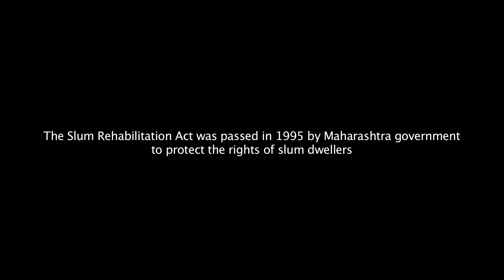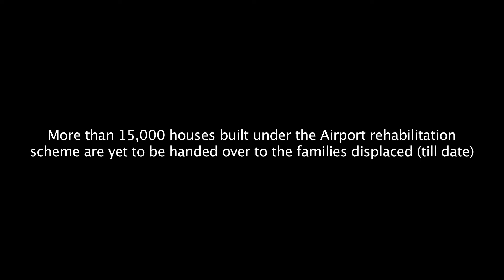your sky our land trailer